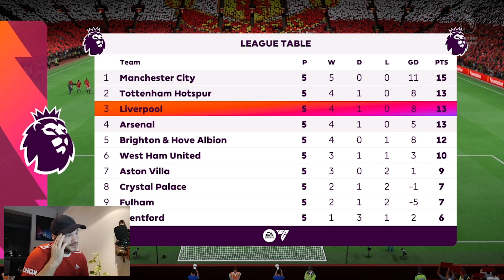I PLAYED EA FC 24 FOR THE FIRST TIME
My Inaugural Experience with EA FC 24: A Journey into Virtual Football Realism

Introduction:

Stepping into the digital arena of EA FC 24 for the very first time was an experience that left me both exhilarated and astounded. As a passionate football enthusiast, I had eagerly awaited the opportunity to immerse myself in this highly acclaimed virtual representation of the beautiful game. With its cutting-edge graphics, intricate gameplay mechanics, and a roster of legendary players, EA FC 24 promised to be an unforgettable venture into the world of virtual football.

The Pregame Anticipation:

As I launched the game, I was greeted by an awe-inspiring opening sequence that seamlessly transitioned from the roars of the crowd to the iconic beats of the EA FC 24 soundtrack. The attention to detail in replicating the atmosphere of a live football match was truly remarkable, and it instantly set the stage for the journey ahead.

Choosing My Team:

The first crucial decision was selecting my team. The expansive array of options from clubs around the world was staggering, each boasting their own unique playstyles and a roster of familiar faces. After much contemplation, I settled on a team that resonated with my own footballing sensibilities, eager to guide them to victory in the digital realm.

Graphics and Realism:

The visual fidelity of EA FC 24 was nothing short of breathtaking. The meticulously designed stadiums, with their immersive lighting and dynamic crowd animations, created an atmosphere that was eerily reminiscent of an actual matchday experience. Players' movements were fluid and realistic, showcasing an impressive level of motion capture technology that breathed life into each individual on the pitch.

Gameplay Mechanics:

The gameplay mechanics of EA FC 24 were a masterclass in virtual football simulation. From precise ball control to the nuanced tactical options available, every aspect of the game was finely tuned to mimic the intricacies of real-world football. Dribbles, passes, and shots all required a delicate touch, demanding a level of skill and strategy that was both challenging and immensely rewarding.

A Journey through Iconic Moments:

One of the standout features of EA FC 24 was the inclusion of iconic moments, allowing players to relive and rewrite history with legendary players. Whether it was executing Maradona's 'Hand of God' or emulating Zidane's stunning volley in the UEFA Champions League final, these moments provided an electrifying sense of nostalgia while adding an extra layer of depth to the gameplay.

Multiplayer Experience:

Venturing into the online multiplayer mode was an entirely different dimension of excitement. Facing off against opponents from around the globe, each with their own unique playstyles and strategies, added an element of unpredictability that elevated the competition to a whole new level. The fluid matchmaking system ensured that every match was a fresh and dynamic experience.

Conclusion:

My inaugural experience with EA FC 24 was nothing short of a revelation. The game's dedication to realism, combined with its comprehensive array of features, provided a level of immersion that surpassed my wildest expectations. Whether I was reliving historic moments or forging new footballing legacies, every match was a thrilling adventure that left me eagerly anticipating the next kickoff. EA FC 24 is not just a video game; it's a love letter to the sport, an ode to its history, and an invitation to craft new stories on the digital pitch.

Other Stuff…